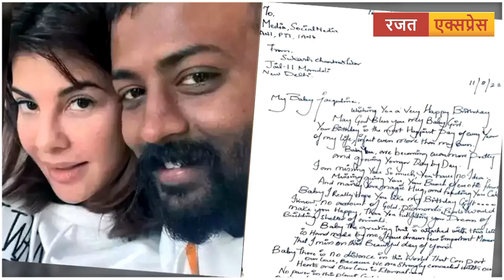चिट्ठी में लिखी ऐसी बात कि एक्ट्रेस ने लगाई जान बचाने की गुहार ?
चिट्ठी में लिखी ऐसी बात कि एक्ट्रेस ने लगाई जान बचाने की गुहार जेल में ऐसा क्या कहा सुकेश ने ?

*राजत एक्सप्रेस न्यूज़ जिलों में सत्य को दिखा सकने की योग्यता रखने वाले ग्राउंड रिपोर्टर की तलाश में हैं**

राजत एक्सप्रेस न्यूज़ एक अग्रणी समाचार संगठन है जो बराबंकी में सर्वोत्तम समाचार कवरेज प्रदान करने के लिए एक योग्य ग्राउंड रिपोर्टर की तलाश कर रहा है।

आवश्यक योग्यताएं:
- समाचार क्षेत्र में अनुभव
- अच्छी रिपोर्टिंग और संवाद क्षमता
- स्थानीय घटनाओं को सटीकता से कवर करने की क्षमता
- सत्य और न्याय के प्रति प्रतिबद्धता

रजत एक्सप्रेस न्यूज़ एक प्रमुख 24-घंटे की खबरें प्रस्तुत करने वाला न्यूज़ चैनल है, जिसे मीडिया जगत में एक मान्यता प्राप्त स्रोत के रूप में जाना जाता है। इसकी प्रतिबद्धता है कि यह ताज़ा और सटीक खबरों की प्रस्तुति करें, और यह आदर्श समाचार स्रोत के रूप में अपनी जगह बना चुका है, जिसकी जनता करोड़ों लोगों ने देशभर और बाहर की है।

दृष्टि और मिशन:
रजत एक्सप्रेस न्यूज़ की मूल दृष्टि यह है कि वह अपने दर्शकों को ताज़ा और निष्पक्ष खबरों से सजग रखें, जिससे उन्हें दुनिया भर की ताज़ा घटनाओं के बारे में जानकारी मिले। चैनल का मिशन समाचार पत्रकारिता के मूल सिद्धांतों को बनाए रखने में है, और समाज में पारदर्शिता और जवाबदेही को प्रमोट करने के साथ-साथ व्यापक और विविध खबर कवरेज प्रदान करना है।

प्रोग्रामिंग:
रजत एक्सप्रेस न्यूज़ एक व्यापक दर्शक समुदाय को ध्यान में रखकर अपनी प्रोग्रामिंग रेंज के साथ गर्वित है। इसके प्रोग्राम समाविष्ट हैं:

न्यूज़ बुलेटिन: चैनल दिनभर न्यूज़ अपडेट प्रदान करता है, जिससे दर्शक सबसे ताज़ा घटनाओं के बारे में सूचित रहते हैं।

वाद-विवाद और चर्चाएँ: रजत एक्सप्रेस न्यूज़ विचारशील वाद-विवाद और चर्चाओं का आयोजन करता है जिनमें विशेषज्ञ, विश्लेषक और राय देने वाले शामिल होते हैं। इन कार्यक्रमों में मुद्दों पर गहरा विश्लेषण और विविध दृष्टिकोणों का प्लेटफ़ॉर्म प्रदान किया जाता है।

विशेष रिपोर्ट्स: चैनल जांच और खोज पत्रकारिता में निवेश करता है, अक्सर अनदेखे रह जाने वाले किस्सों को खोलता है। इन रिपोर्ट्स में भ्रष्टाचार, सामाजिक अन्याय, और पर्यावरण से संबंधित मुद्दे शामिल होते हैं।

सांस्कृतिक दृष्टिकोण: समाचार के साथ-साथ, रजत एक्सप्रेस न्यूज़ इस क्षेत्र के दर्शकों के रुचियों की विविधता की प्रशंसा करते हुए घटनाओं, त्योहारों, और मानव रुचियों का कवर करता है।

व्यापार और वित्त: चैनल आर्थिक ट्रेंड्स, मार्केट विश्लेषण, और वित्त सलाह की गहरी कवरेज प्रदान करता है, निवेशकों और व्यवसाय प्रेमियों के रुचियों का पूरा ध्यान रखते हुए।